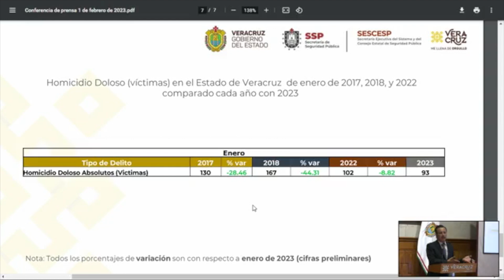Hemos disminuido los delitos de manera contundente: Cuitláhuac García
Xalapa, Ver.- En las cifras preliminares de homicidios dolosos en enero, el Gobierno de Veracruz registra 93, “lo cual indica que no hemos rebasado los 3 diarios, como nos habíamos comprometido”, afirmó el gobernador Cuitláhuac García Jiménez en conferencia de prensa.

“Ya lo dijo el presidente Andrés Manuel López Obrador en la mañanera: en Veracruz hemos disminuido la incidencia delictiva de manera contundente; incluso, un medio nacional refirió que en total le bajamos un 23 por ciento”.

A los medios de comunicación, el mandatario presentó la comparativa de homicidios dolosos en enero de 2023 contra el mismo lapso de 2017 y 2018, que registraron 130 y 167, respectivamente; para posteriormente revisar las cifras de 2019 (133), 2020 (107), 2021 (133) y 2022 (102).

“Es a reserva de que el Secretariado Ejecutivo (del Sistema Nacional de Seguridad Pública) afine los datos, pero no van a variar mucho de lo que hoy estamos dando a conocer”, manifestó al reconocer una situación compleja en este inicio de año, pero también destacando que hubo días sin uno solo de estos hechos violentos.